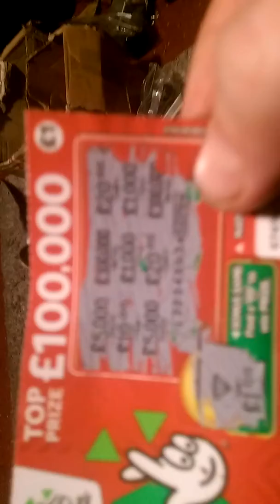Scratchcard winners I sayyyy hayyyyy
This is our little scratchcard winners